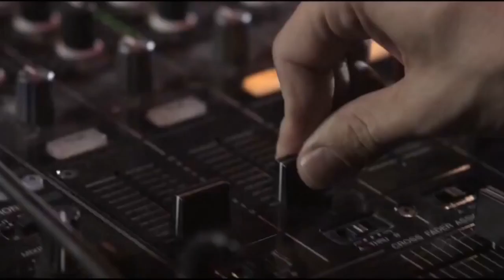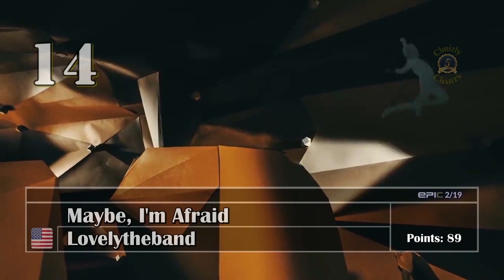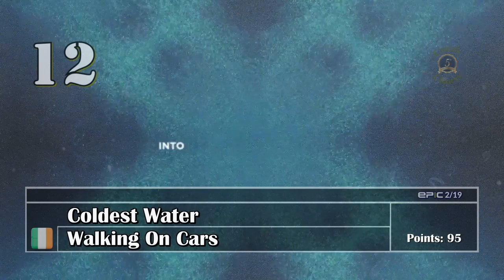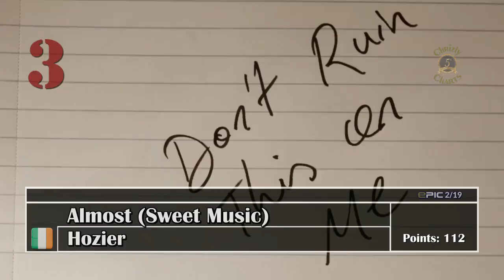EPIC Alternative & Rock Charts - February 2019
Welcome to a new edition of the EPIC-Charts. Here 3 of my voters and myself chose 10 songs from the category Alternative or Rock and then ranked them all from 1 to 40 - #1 receiving 40 points, #40 1 point with everyting in between accordingly. Those points were added up and then the songs ranked. Tie-Breaker: Song with the highest single vote.

The voters for this Chart are:
[E]nric And Music from Spain
[P]eter (Ultimate 15 Charts) from Great Britain
[I]t'sMeElin from Sweden
[C]hrizly (Chrizly Chart) from Germany

Hope you enjoy. If you have a suggestion that fits this category you can write it in the comments. Or just give me your favorite 10 songs of this Chart.